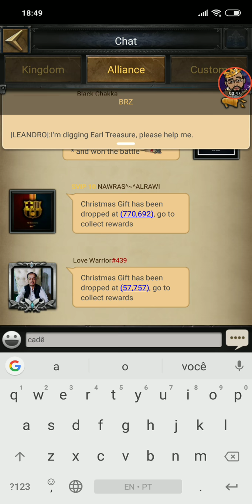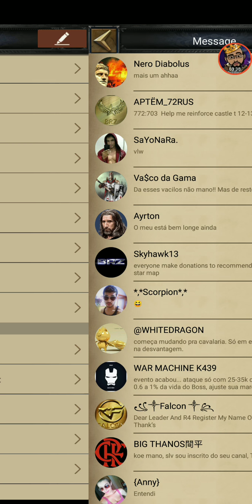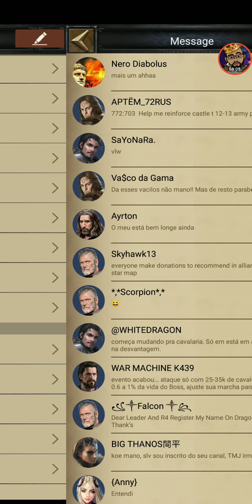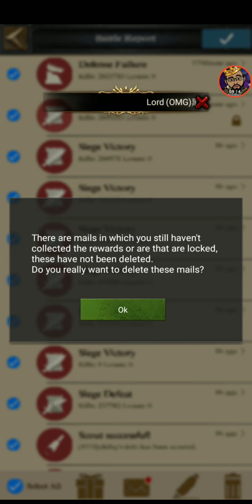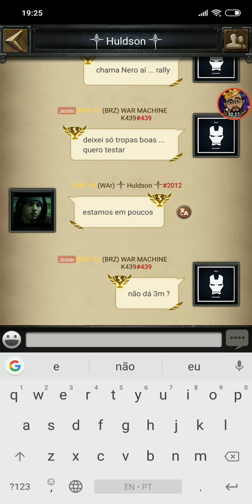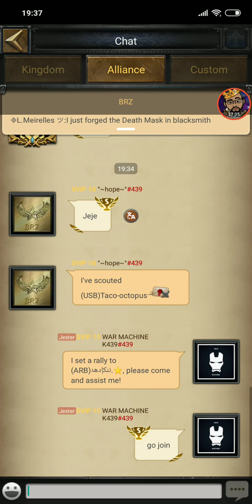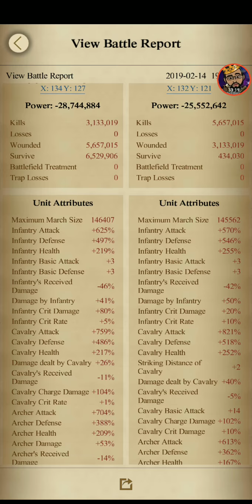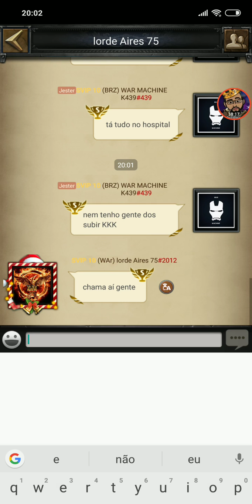Clash of kings: Campo antigo com Nero (WAR k2012) BRZ439 WAR439 war439 cok